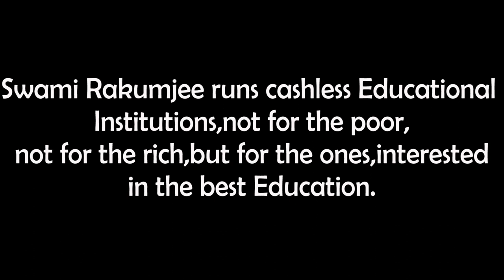Swami Rakumjee, 1053rd short discourse on THE HINDU WEDDING| Whats app group.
"Indus valley civilization crashed because nothing was in written form, Greek civilization flourished because everything was in written form."